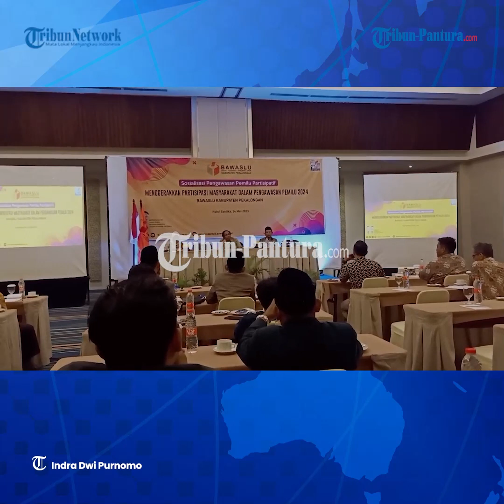Tiba di Kab. Pekalongan, 32 Biksu yang Jalan Kaki Ritual Thudong Disambut Ribuan Warga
32 bhante atau biksu yang berjalan kaki dari Thailand ke Candi Borobudur, Magelang, Jawa Tengah, sudah memasuki wilayah Kab. Pekalongan.

Tampak ribuan warga sejak pagi hingga siang ini berjejer warga di sepanjang jalan yang dilewati oleh puluhan bhante.

Mereka tampak antuasias, dan banyak warga yang memberikan air minum dan makanan ringan untuk para biksu.

Setelah ini, para bhante akan sowan ke Kanzuz Sholawat dan nanti di sana akan ditemui oleh Habib Luthfi bin Ali bin Yahya.

Reporter: Indra Dwi Purnomo